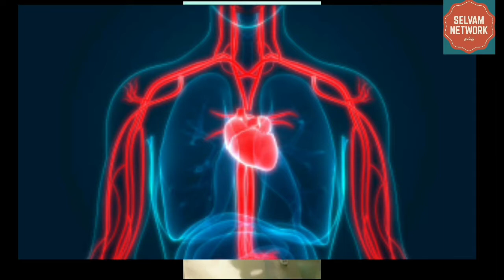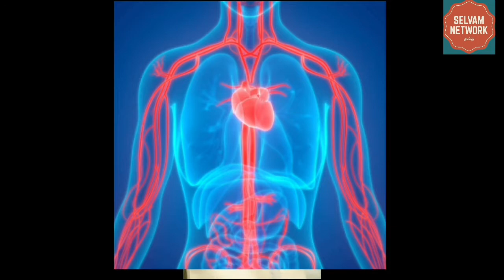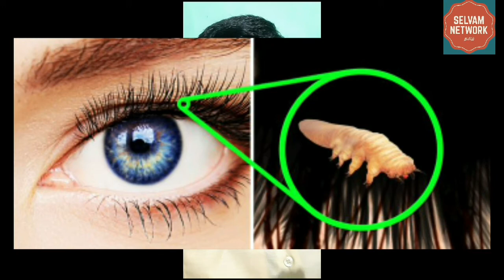OMG!😱 இது எல்லாம இருக்கு |Interesting Facts About Human Body | Amazing Facts | Rio Selvam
செல்வம் நெட்வொர்க் ˢᵐᵃˡˡᵉˢᵗ ᶜʰᵃⁿⁿᵉˡ ⁱⁿ ᵗᵃᵐⁱˡ

இந்த சிறிய குழுவில் நீங்களும் ஒருவராக இணைந்து பயணிக்க வாருங்கள்.

S͎U͎B͎S͎C͎R͎I͎B͎E͎🔔

The adult body is made up of: 100 trillion cells, 206 bones, 600 muscles, and 22 internal organs. Every square inch of the human body has about 19 million skin cells. Every hour about 1 billion cells in the human body must be replaced. The average human head has about 100,000 hairs.

𝐋 𝐢𝐤 𝐞|𝐒 𝐡 𝐚 𝐫 𝐞|𝐒 𝐮 𝐛 𝐬 𝐜 𝐫 𝐢𝐛 𝐞|

S͎U͎B͎S͎C͎R͎I͎B͎E͎🔔

𝕊𝕒𝕪 𝙷𝙸👋 𝕋𝕠 𝕄𝕖 ℍ𝕖𝕣𝕖👇

INSTAGRAM , TWITTER , Share Chat: @rioselvam_